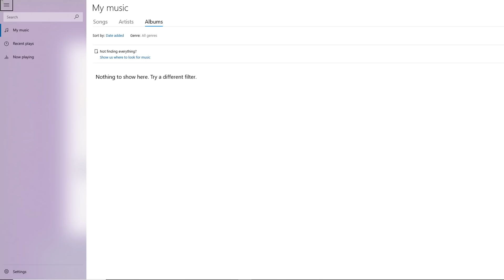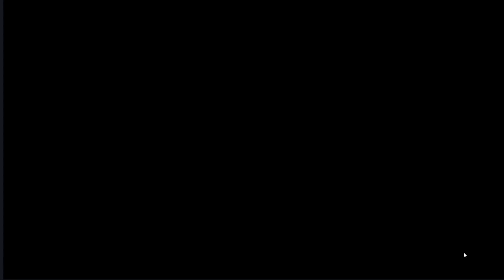DRAGON CITY 2 TẬP 1 Thành Phố Rồng 3D Hoàn Toàn Mới Nhiều Rồng Hơn Đẹp TOP GAME CỰC HAY ANDROID IOS